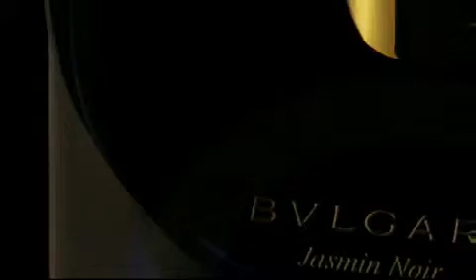Bvlgari Jasmin Noir (parfumkozmetik.com)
Bvlgari Jasmin Noir Bayan Parfüm

Baştan çıkaran odunsu floral kokusuyla Jasmin Noir, enerji ve ışık saçan, büyüleyici bir başyapıt. Tüm saflığıyla yasemin gardenya yapraklarının parlak yeşillik özleri ile açılıyor, ardından, zambak yasemininin gizemli notasında ilerliyor. Bademin kadifemsi akoru, kokunun kalbi oluşturuyor. Odunsu kokular ve saran tonka tohumu kombinasyonu parfüme son dokunuşu yapıyor. Gece ve gündüz kullanım için uygun bir parfüm.

Notalar:

Üst nota:Yasemin,gardenya.

Orta nota:Zambak,badem.

Alt nota:Odunsu akorlar,tonka tohumu.